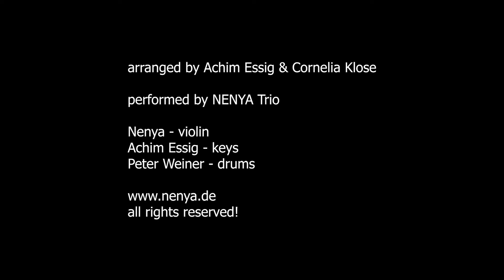Happy Birthday Monika - 20Th Century Fox Intro Style feat. NENYA Band (violin, keys, drums)